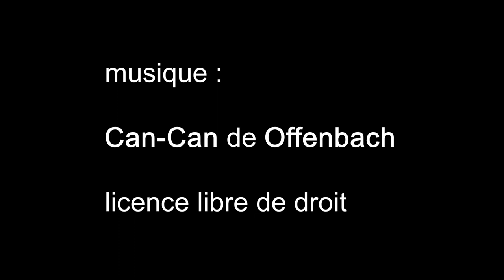Toulouse-Lautrec, Résolument moderne, Grand Palais - Paris janvier 2020